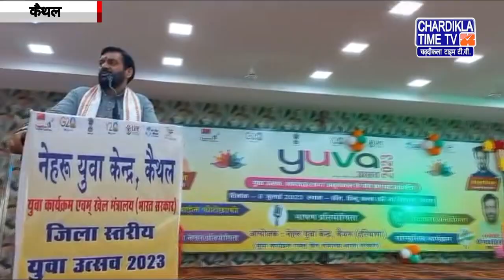Haryana News Live | Haryana News Today | Chardikla Time Tv Haryana News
Haryana News Live | Haryana News Today |  Haryana News Live Today | Chardikla Time Tv Haryana News | 10 July 2023